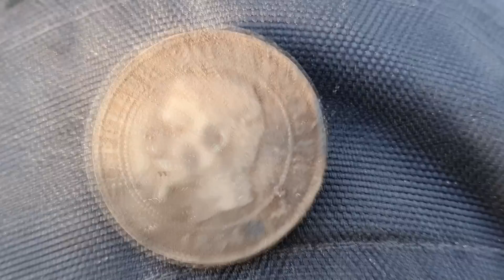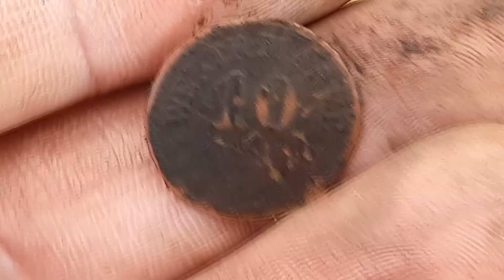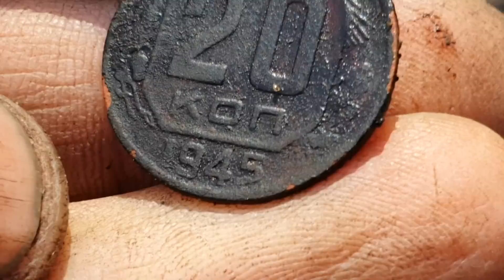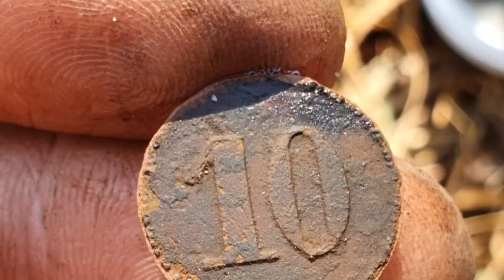Нашли тропу Наполеона. Атакованы клещами.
Наша группа на FB    Xp Deus Latvia
Где меня можно найти еще:
Все что вы видели ,это фантазия автора, созданная специально чтоб развлечь зрителя))